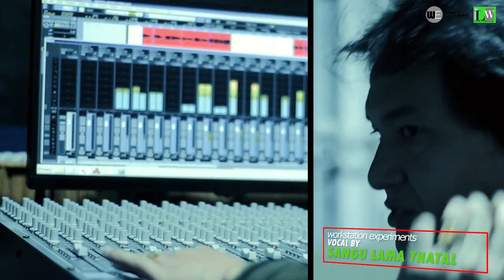ZINDAGI The Official Music Video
This is the first official video "Zindagi" from my album Workstation Experiments released on the 11th September 2016.
 Singer: Sangu Lama Thatal
Recorded by Ajnish Rai, Matrix Sound Lab
Produced by Sabina Gurung Thatal
Video by Dikchen Yolmo, Living Water Films, Darjeeling